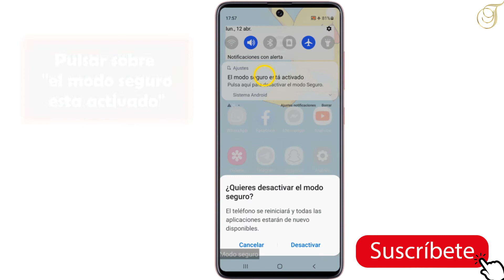Como quitar modo seguro Samsung ,desactivar modo seguro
como desactivar el modo seguro en Samsung?
En este Tutorial descubriremos como quitar modo seguro a Samsung

Como quitar modo seguro Samsung?

Vamos a explicarte qué es el Modo Seguro de Android, una opción que te ayudará con la resolución de problemas causados por las aplicaciones de terceros que puedas haber instalado. Si crees que alguna de ellas provoca fallos en el móvil o que este vaya inusualmente lento, con este modo podrás salir de dudas y desinstalarlas si no puedes hacerlo con normalidad.
En este Tutorial le mostraremos la manera de aprender a como quitar modo seguro celular Samsung

Para quitar modo seguro Samsung  sólo tienes que mantener pulsado el botón de encendido hasta que te salga el menú con la opción de Reiniciar. Si por alguna razón esta opción no te aparece, simplemente mantén encendido el botón de encendido durante 30 segundos para forzar el reinicio del dispositivo.
Aquí se explica como quitar modo seguro Samsung paso a paso:
1.Desliza un dedo hacia arriba o hacia abajo para acceder a la pantalla de Aplicaciones
2.Pulsar sobre modo seguro activado
3.Pulsar desactivar para quitar el modo seguro Samsung
Así se explica como desactivar modo seguro en Samsung. Espero que este Tutorial te haya resultado de mucha utilidad y que hayas aprendido a como quitar el modo seguro en Samsung.
Si tiene alguna pregunta sobre el tema " Samsung  desactivar modo seguro ", no dude en publicarla en los Comentarios.
Tutorial: como quitar el modo seguro de un Samsung
Categoría: tutoriales Samsung

Ver también:  como desactivar modo seguro Samsung A32
como quitar modo seguro Samsung Galaxy A52
como quitar modo seguro de un Samsung A42
como quitar modo seguro de mi celular Samsung A72
como desactivar modo seguro de Samsung A71